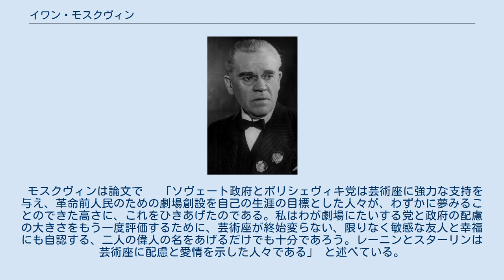イワン・モスクヴィン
イワン(イヴァン)・ミハイロヴィチ・モスクヴィン（Ivan Moskvin、1874年6月6日 - 1946年2月16日）は、ロシアの俳優。
モスクワ芸術座で活躍した。
 トルストイ(アレクセイ・コンスタンチノヴィッチ)「皇帝フョードル・イワノヴィッチ」の皇帝フョードル役などで名声を得た。
他にもゴーリキー「どん底」ルカ役などを演じた。
 モスクワ音楽学院でクニッペル、メイエルホリドらとともにダンチェンコから教えを受けていた。
モスクワ芸術座創立初期からのメンバーの一人である。
またモスクワ芸術座の花形とされ、モスクワ大学の教授より高い給与を得ていた。
 モスクヴィンは論文で 　「ソヴェート政府とボリシェヴィキ党は芸術座に強力な支持を与え、革命前人民のための劇場創設を自己の生涯の目標とした人々が、わずかに夢みることのできた高さに、これをひきあげたのである。私はわが劇場にたいする党と政府の配慮の大きさをもう一度評価するために、芸術座が終始変らない、限りなく敏感な友人と幸福にも自認する、二人の偉人の名をあげるだけでも十分であろう。レーニンとスターリンは芸術座に配慮と愛情を示した人々である」 と述べている。